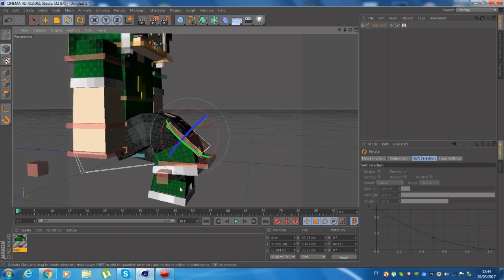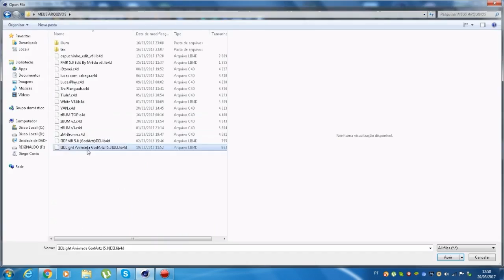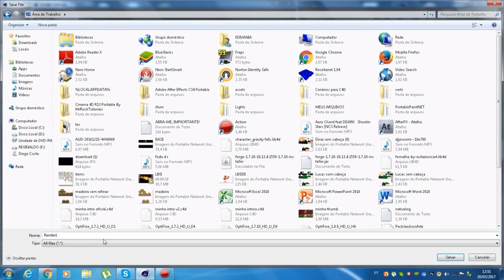SPEED ART THUMBNAIL PRA MIM MUITO TOP CRIADOR NA DESCRIÇÃO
Go 100 like pra ter vídeo novo

Meu twitter @lucas_lyra1